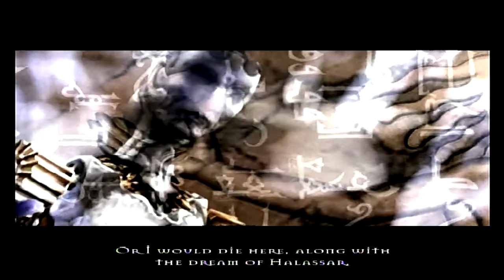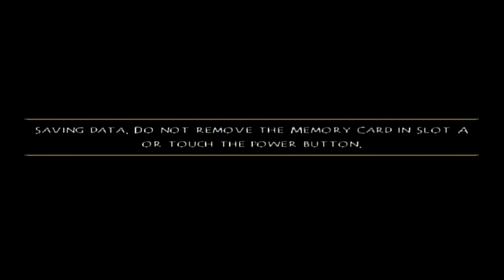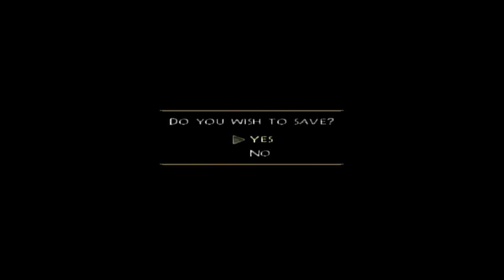Summoner: A Goddess Reborn (GC) Part Finale: Eye of the Storm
Nintendo Gamecube gameplay • Summoner: A Goddess Reborn.  Enjoy the videos! •

MagneonGames.